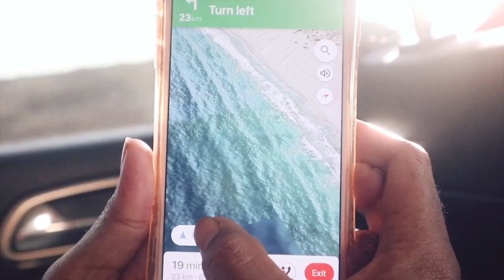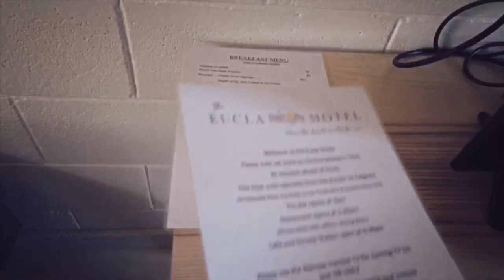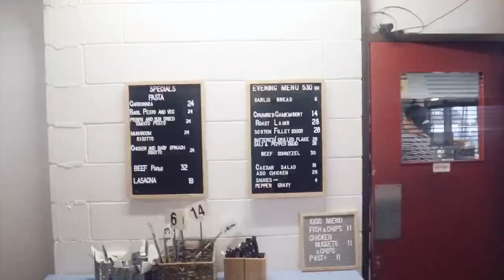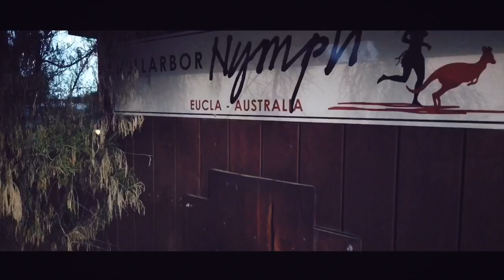OUR REVIEW ON A RENOVATED ROAD HOUSE ACCOMMODATION IN THE BUSH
Blessings 😍😍